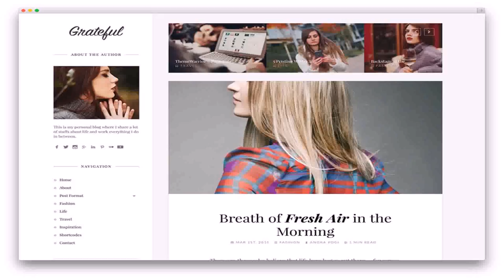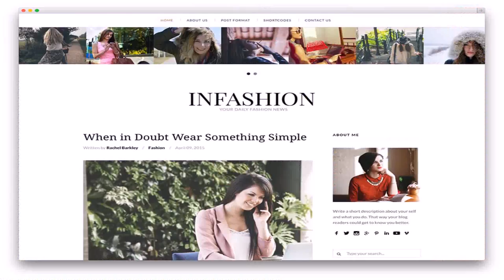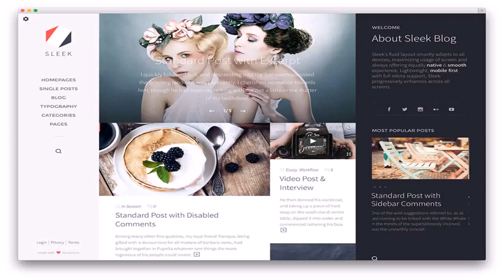House Style Blogs (see description) (see description)